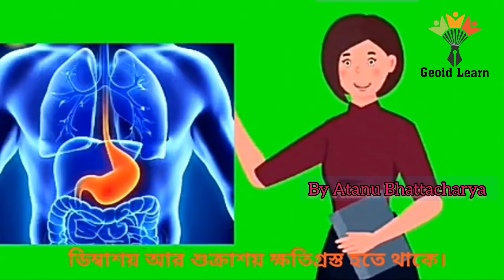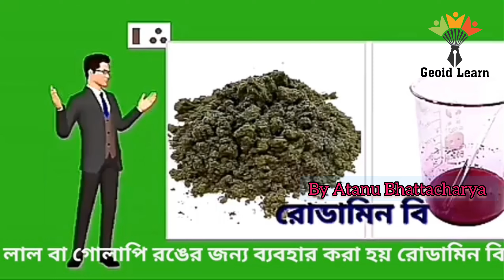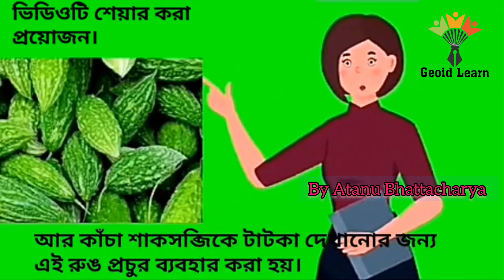বিষাক্ত রং। স্বাস্থ্য এবং সচেতনতামূলক ভিডিও।